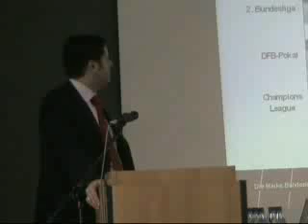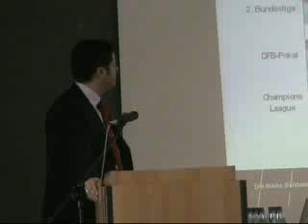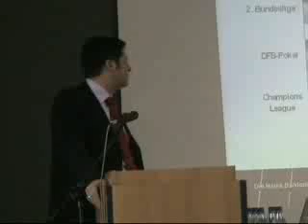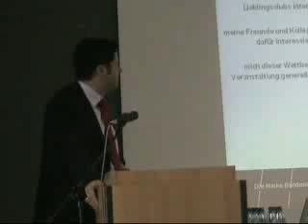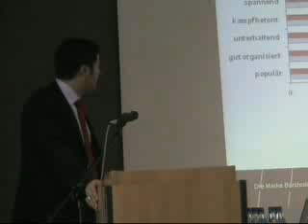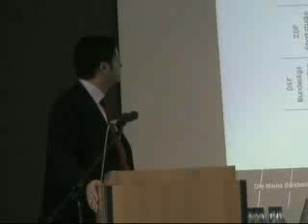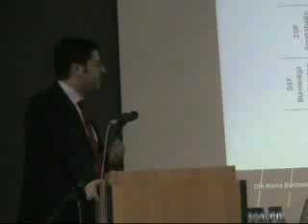NEK-Kongress Kommunikations-Wirkung Seifert 3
This video contains the third part of a presentation held by Christian Seifert with DFL (German Soocer League) about the effects of integrated communication for a media events like "die Bundesliga"